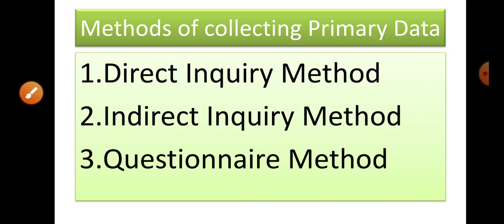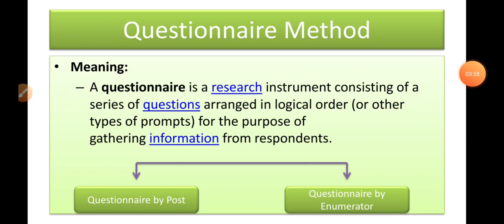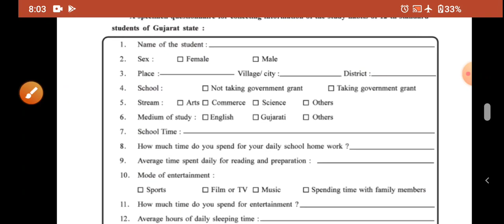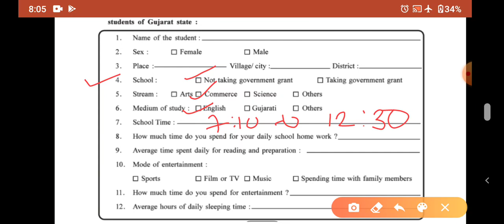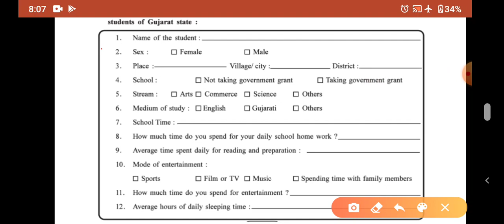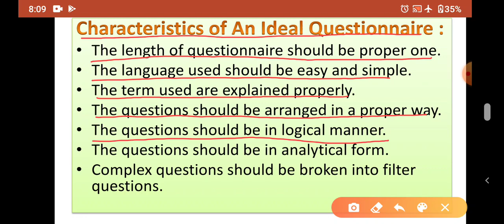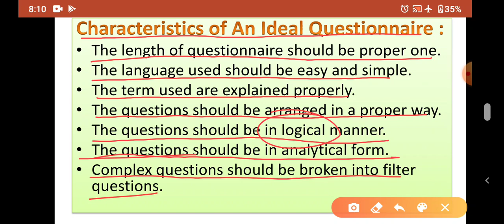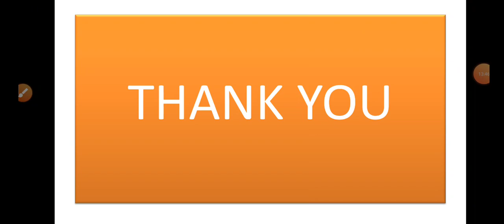11th Comm. Eng. || Stat Lecture 6 || Unit 1 Topic Questionnaire Method